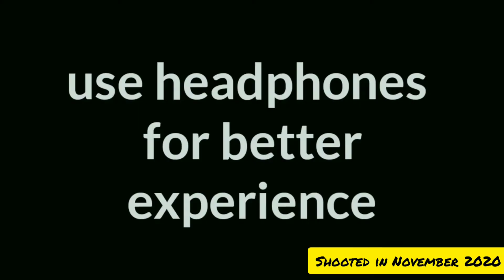একসাথে ভিডিও করলাম 🤑 Tusar das & bonno balok | chondro guru | vlog | tusardas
একসাথে ভিডিও করলাম 🤑 Tusar das & bonno balok | vlog with Tusar das

আমার সাথে কথা বলার ঠিকানা

দুই ভাইয়ের একসাথে ভিডিও
একসাথে ভিডিও করলাম
vlog with tushar das
vlog with tusar das
Vlog
Tusar Das
Tushar Das
Tusar Das Sad Story
Tusar ki story
Tusar Das QnA
Chondro guru
তুষার
Tushar das tiktok
Tusar das tiktok
Tusar das
Tusar das story
Tusar das life style
 tusar das friend channel
tushar das tik tok video
tushar das roasting channel
tushar das video
Thank you ভিডিও টা দেখার জন্য🔥🌈